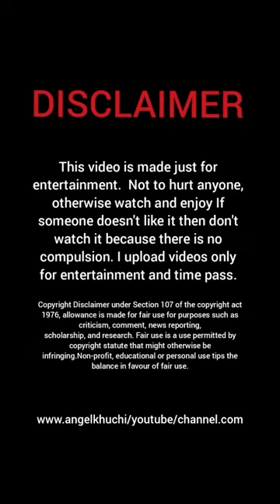Alexandra Facebook Live Stream|How to change clothes inside|Angel Khuchi Official Youtube Channel